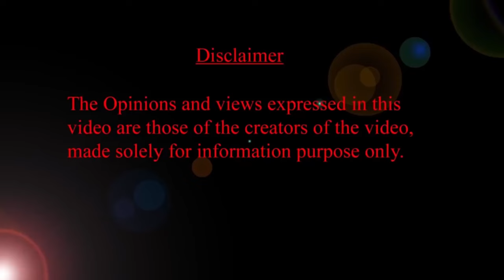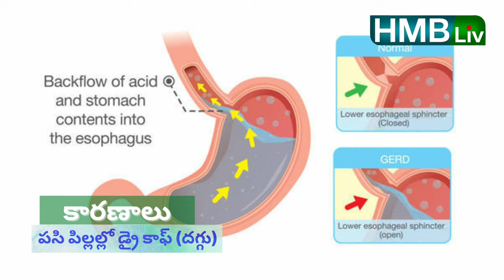పసిపిల్లల్లో పొడిదగ్గు HMBLiv | Women & Child Health